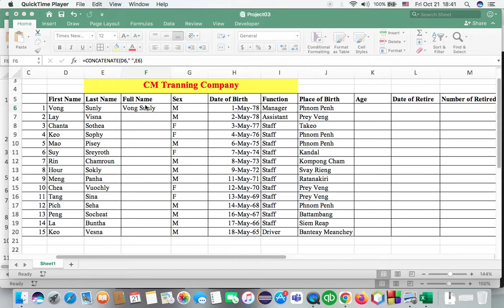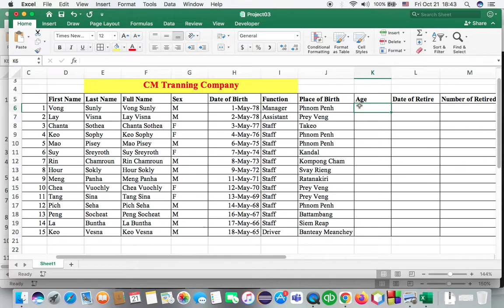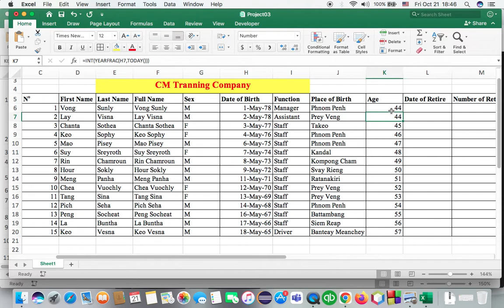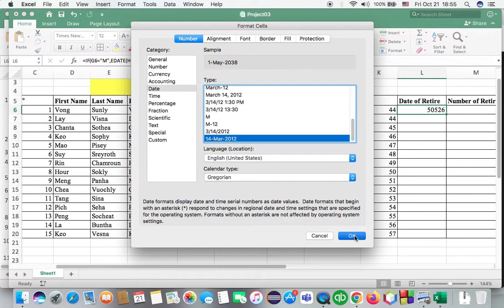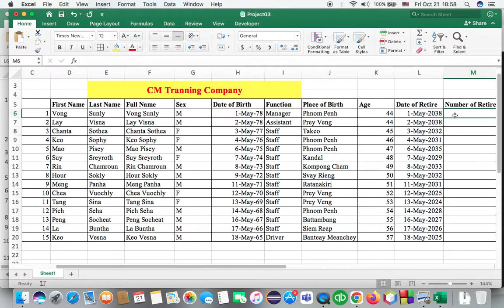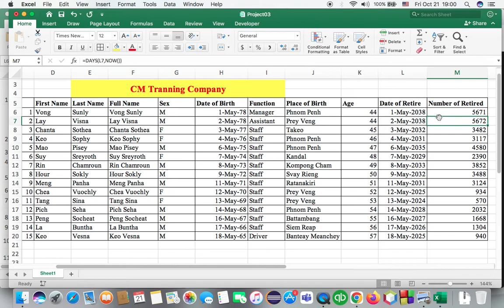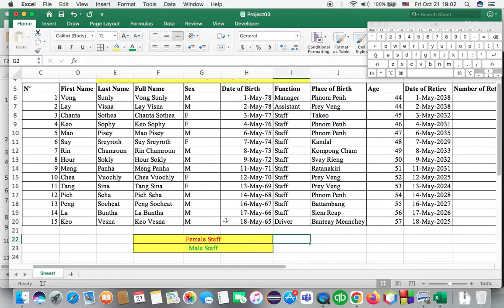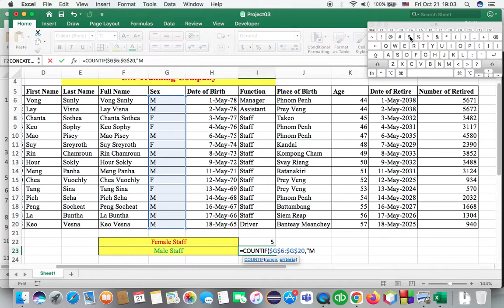រកគណនា​អាយុ​​-ថ្ងៃខែចូលនិវត្ដន៏-ចំនួនថ្ងៃចូលនិវត្ដន៏ ភាគ០២ Excel